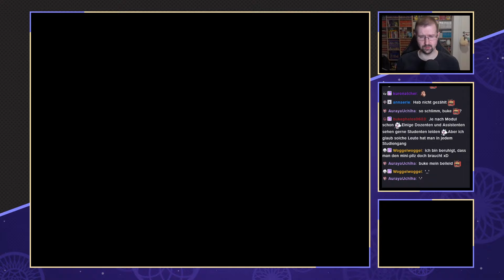Super Mario Bros. Marathon [5 - New Super Mario Bros.] - #43 - Marios Röhrenlabyrinth